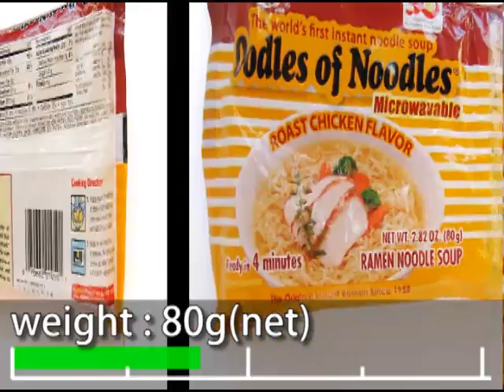No.4000 日清食品(USA) チキンラーメン50周年記念 米国版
Nissin Foods (USA) Oodles of Noodles Microwavable Roast Chicken Flavor